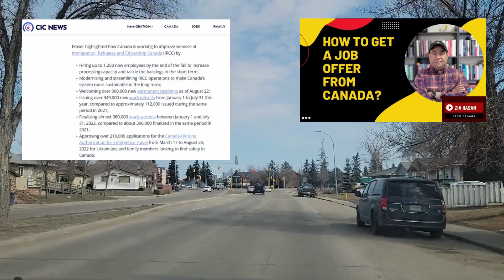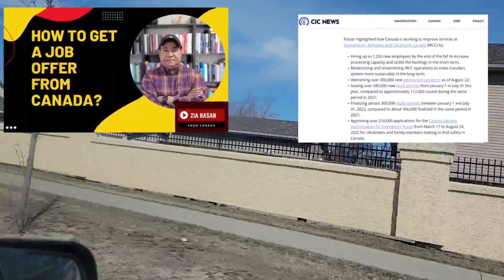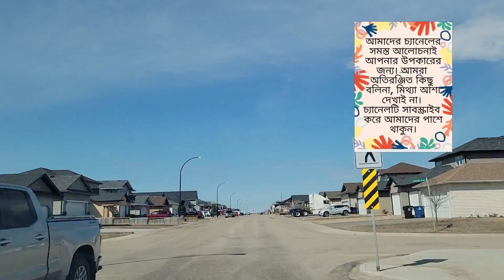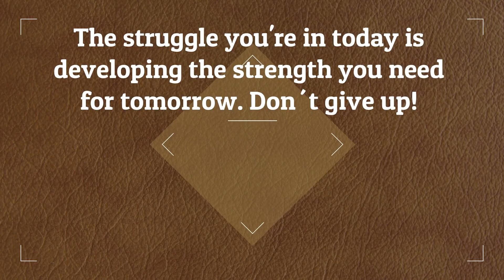সুখবর: ইতোমধ্যে ৩ লাখ ইমিগ্র্যান্টকে স্বাগত। ৩৪৯,০০০ ওয়ার্ক পারমিট ইস্যু। মন্ত্রির দেয়া আপডেইট।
আসসালামু আলাইকুম! আমাদের ইউটিউব চ্যানেলে ৭৫০ এর ওপরে ভিডিও আছে ক্যানাডা বিষয়ক। এই বিষয়ে আপনার আগ্রহ থাকলে আমাদের চ্যানেল আপনার উপকারে আসবেই, ইনশাআল্লাহ! চ্যানেলটির হোমপেইজে যান, যে বিষয়ে তথ্য জানতে চাচ্ছেন, সেই বিষয়ক ভিডিওগুলো মনোযোগ দিয়ে দেখুন, প্রয়োজনীয় তথ্য খাতায় টুকে নিন এবং সেই অনুযায়ী প্রস্তুতিতে নেমে যান। অনেক দোয়া!

ক্যানাডা বিষয়ক আরও তথ্য পাবার জন্য এবং আত্মউন্নয়নমূলক
লেখালেখির জন্য আমাদের ফেইসবুক পেইজটি ফলো করতে পারেন:

Zia Hasan Edmonton
Zia Hasan Canada
Canada Immigration 2022
SINP update 2022
AINP Canada update 2022
Study Permit Canada 2022 Update
SINP point calculator
Express Entry point calculator
How to get a job offer from Canada
Places to visit in Calgary Alberta
Life in Calgary Canada 2022
Express Entry Canada latest news 2022
Zia Hasan Saskatoon Tour
Zia Hasan Calgary tour
University of Calgary 2022
University of Saskatchewan 2022
University of Manitoba 2022
Life of Bangladeshi Immigrants in Canada
Job advertisements in Canada
CV for Canada
Cover letter for Canada
NOC list for Canadian jobs
How to write job cover letter for Canada
How to apply for Canadian jobs
Canada visit visa 2022
Canada work visa 2022
LMIA jobs in Canada
ESL class. ESL tips for Bangladeshis. Soft Skills class. Soft Skills tips.
এক্সপ্রেস এন্ট্রি ২০২২
কানাডা ইমিগ্রেশন ২০২২
প্রভিন্সিয়াল নমিনী কানাডা
ভিজিট ভিসা কানাডা ২০২২
স্টুডেন্ট ভিসা কানাডা ২০২২
স্টাডি পারমিট কানাডা ২০২২
বাংলাদেশি কানাডিয়ান ব্লগার
জিয়া হাসান বাংলাদেশি
জিয়া হাসান কানাডা
কানাডায় জব কিভাবে পাবেন
সি/ডি ক্যাটাগরির জব কিভাবে পাবেন
কানাডার রেজুমে কিভাবে বানাবেন
কানাডার কাভার লেটার কিভাবে লিখবেন।
কানাডায় জব পাওয়ার উপায়
রুরাল অ্যান্ড নর্দান ইমিগ্রেশন আপডেট
কানাডায় চাকরি
কানাডায় জব ইন্টারভিউ
কানাডার জীবন
কানাডা ভিজিট ভিসা
কানাডায় স্থায়ী বাসিন্দা
জিয়া হাসান ইএসএল টিচার
রুরাল ইমিগ্রেশন কানাডা
কানাডায় স্থায়ী বাসিন্দা হওয়ার উপায়
রুরাল অ্যান্ড নর্দান ইমিগ্রেশন